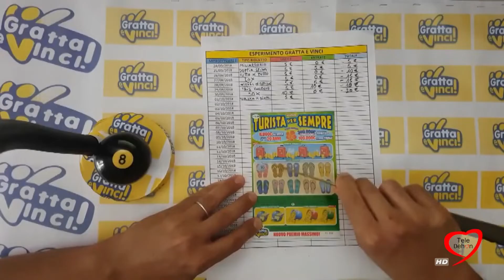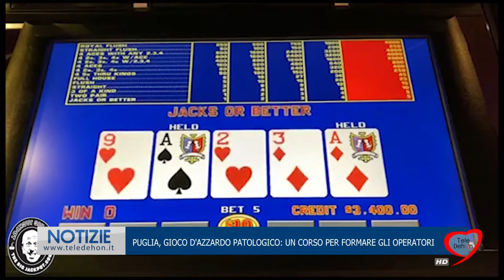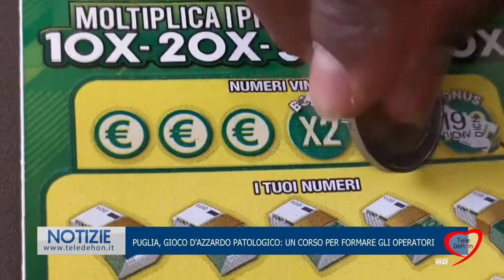Puglia, gioco d'azzardo patologico: un corso per formare gli operatori